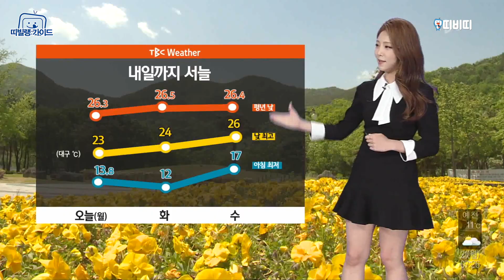전국5대 화덕피자집 ‘꽃피는화덕피자’ 리얼 후기 [띠빌랭가이드][TBC-띠비띠]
전국5대 화덕피자집 ‘꽃피는화덕피자’ 리얼 후기 [띠빌랭가이드]

외로웠던 다나운서는 지나가던 쑤디를 불렀다
달콤한오후이수정입니다 팬들 다모였!

쑤디와 먹은 화덕피자 파스타 짱맛 ㅠㅠ

쑤디 등장 1분 48초